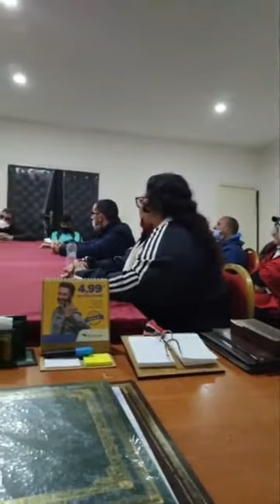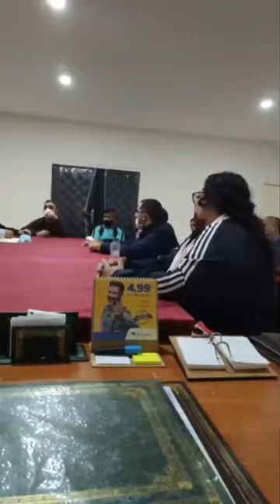حوار لجنة من العمالة مع بعض المواطنين من المعازيز حول المشاكل التي تعاني منها قرية المعازيز